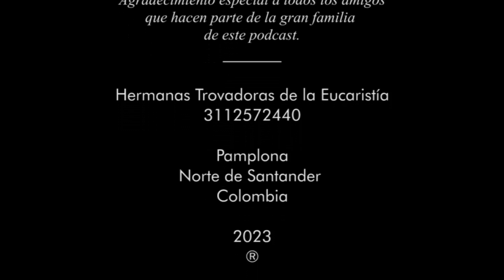80| San Nunzio Sulprizio - 05 de mayo - 3ra temporada (2023)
Seguimos caminando juntos hacia la santidad.

Somos una familia que va construyendo el Reino de Dios en medio de las pequeñas cosas de la vida

Y que por medio de nuestras pequeñas obras de amor va cincelando el rostro y las actitudes de Cristo en las almas.

Busquemos el patrocinio de los santos para que nos ayuden a no desfallecer en este camino terrenal pero que nos va uniendo a Dios,

San Teodoro, obispo; Santa Crescenciana, mártir; Beata Catalina Cittadini, Virgen y fundadora; Beato Gregorio Boleslao Frackowiak, Religioso y mártir; Beato Bienvenido Mareni, Religioso y San Nunzio Sulprizio, Laico.

Hoy, nos asombraremos escuchando la historia de un joven del siglo XIX que convirtió el dolor en su camino de santificación

El es San Nunzio Sulprizio.
Oremos pidiendo la piedad por la intercesión de este joven bienaventurado:

Señor Dios todopoderoso, que de entre tus fieles elegiste a san Nunzio Sulprizio para que manifestara a sus hermanos el camino que conduce a Ti, concédenos que su ejemplo nos ayude a seguir a Jesucristo, nuestro Maestro, para que logremos así alcanzar un día, junto con nuestros hermanos, la gloria de tu reino eterno. Amén

La historia de este joven nos da grandes enseñanzas desde muchos puntos de vista.

Nos aterriza en cuanto a las tristes realidades de maltrato que viven muchos niños; a la dignidad que requiere un trabajador para su labor; a la capacidad de entrega y sacrificio que puede albergar un joven apasionado por Dios y por el bien común.

Nunzio aprendió una profunda sabiduría formada, no en los libros, sino en la fuente del dolor, acogida en el recogimiento y la mirada siempre puesta en Jesús.

Su juventud le permitía tener una mirada fresca y franca ante su realidad, y por ello, su santidad es un motivo de reflexión para nosotros.

San Felipe Neri repetía:

Bienaventurados vosotros, los jóvenes, porque tenéis tiempo de hacer el bien.

Pongamos todo de nuestra parte favoreciendo la santidad de los jóvenes, acompañándolos, aconsejándolos, dándoles amor y sobre todo, recordándoles la gran confianza y esperanza en ellos y en el inmenso bien que pueden hacer.

San Nunzio Sulprizio,

MARCAS DE TIEMPO:
0:00 Intro
0:19 Episodio